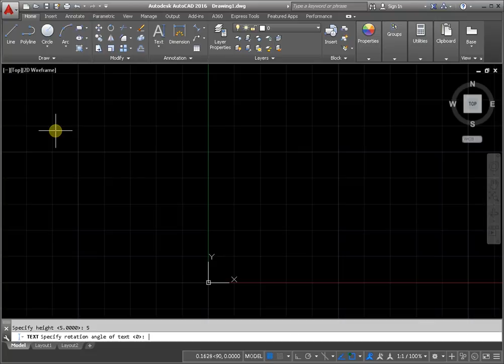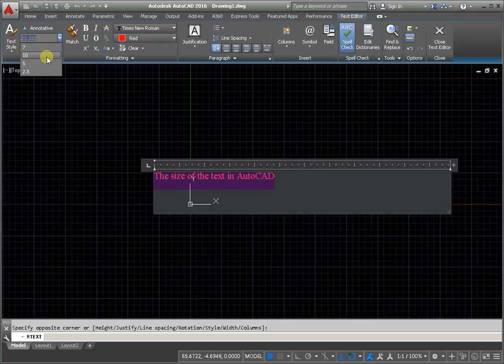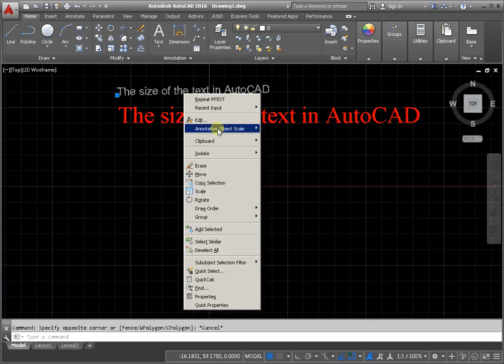The size of the text in AutoCAD